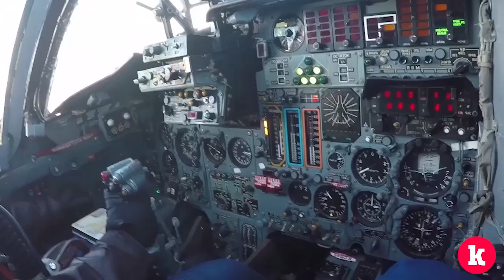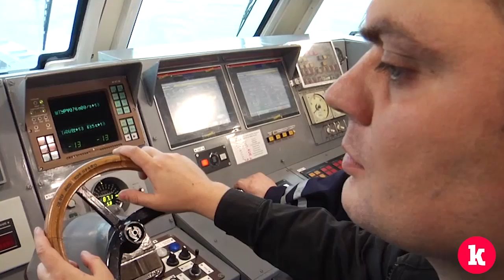В Калининграде отметили 314-ю годовщину Балтийского флота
Видео пресс-службы Балтийского флота